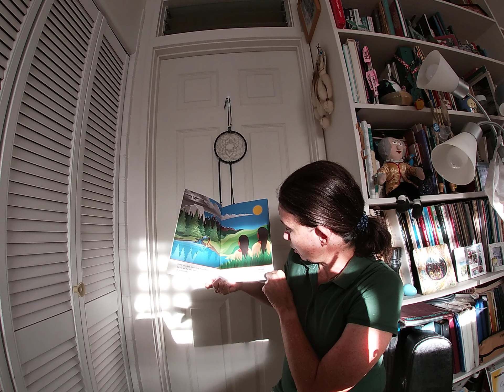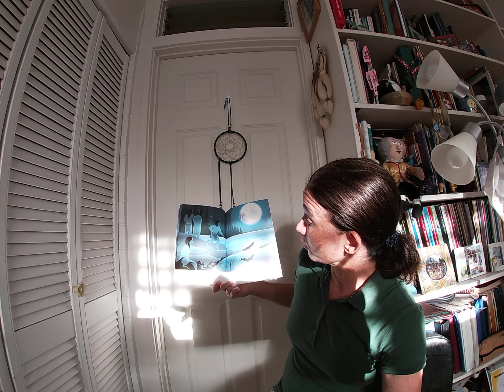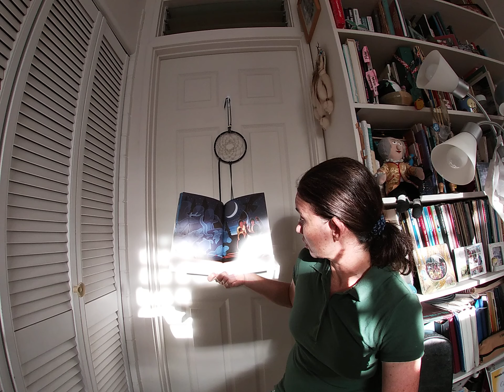Giving Thanks A Native American Good Morning Message. By Chief Jake Swamp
Ilustrated by Erwin Printup, Jr.